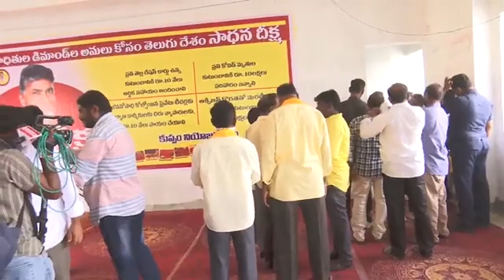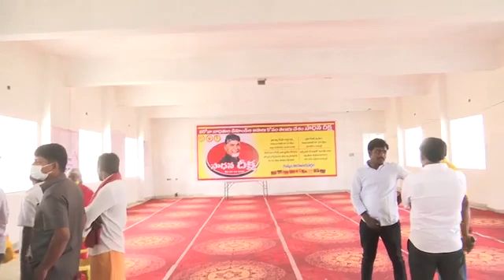కుప్పంలో టిడిపి జాతీయ అధ్యక్షుడు నారా చంద్రబాబు మూడోరోజు పర్యటన - ప్రత్యక్ష ప్రసారం.